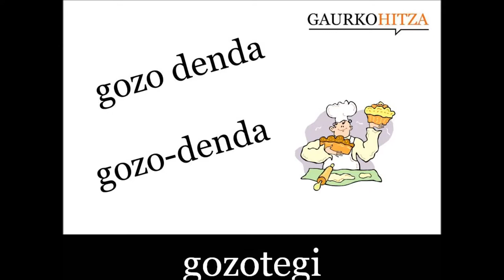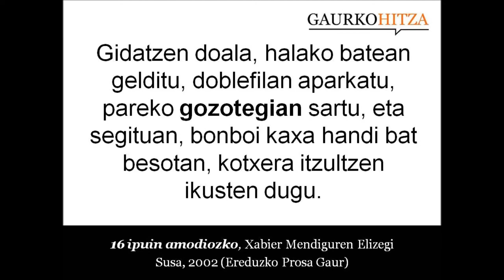gozotegi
iz. Gozo-denda. (Harluxet Hiztegi Entziklopedikoa)